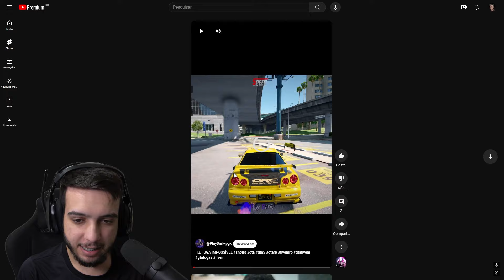MEU AMIGO ME DESAFIOU A FAZER ESSAS FUGAS DO TIKTOK